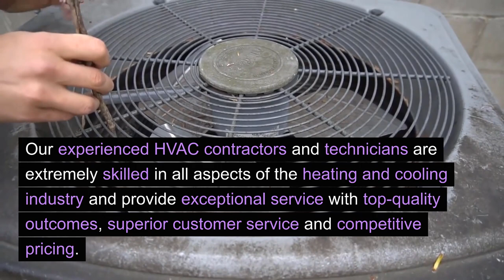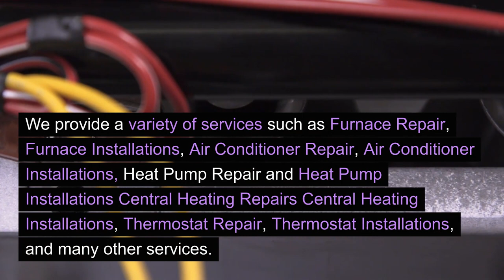Furnace Repair Sunnyside Portland Oregon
12725 SW Millikan Way, Suite 300A, Beaverton, OR 97005

Welcome to Furnace Repair Sunnyside Portland Oregon - Right Now Heating and Cooling. Our address is 12725 SW Millikan Way, Suite 300A, Beaverton, OR 97005

If you`re in search of dependable HVAC contractor in your local area You should turn at none other than Right Now Heating and Cooling. Our expert team can offer services for residential as well as commercial properties. We have more than 25 years experience in the HVAC industry and can handle the most challenging HVAC problems.

Our experienced HVAC contractors and technicians are extremely skilled in all aspects of the heating and cooling industry and provide exceptional service with top-quality outcomes, superior customer service and competitive pricing.

Our team takes great pride in keeping current with all codes and latest technologies to help keep your home and family healthy. No matter how complex or huge the task it is, we appreciate the work they do. This is evident in the high-quality work we do. From minor repairs to cooling and heating to massive central installation of cooling and heating systems our HVAC technicians can help.

Only factory-trained technicians are employed. They`re the best and most reliable in the industry. Your job will be completed correctly every time.

Right Now Heating and Cooling anticipates that we will continue to work with us even after the new equipment has been installed. Our ongoing services are designed to keep your equipment operating optimally without disrupting breakdowns.

We provide a variety of services such as Furnace Repair, Furnace Installations, Air Conditioner Repair, Air Conditioner Installations Heat Pump Repair, Heat Pump Repair and Heat Pump Installations Central Heating Repairs Central Heating Installations, Thermostat Repair, Thermostat Installations, and many other services.

Our policy has always been simple, that is to offer competitive prices that is based on qualified HVAC technicians that do not charge hidden fees, backed by an unconditional guarantee of the quality of work. For any heating or cooling repair, or installation services in your home or business We have HVAC technicians are available to assist you. We can offer a variety of pricing options for every repair/Expert Guaranteed Work. We provide weekend and emergency service as and warranties on all components and labor.